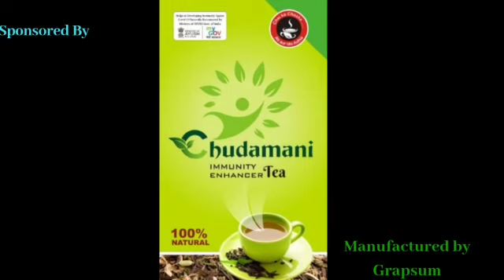Narmadeshwari || Classical Music || Shubham Tare